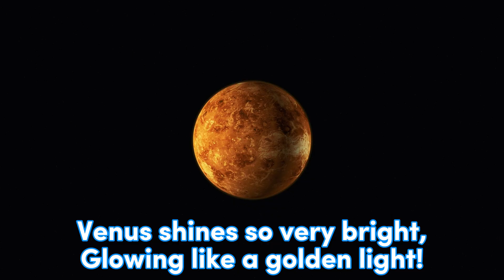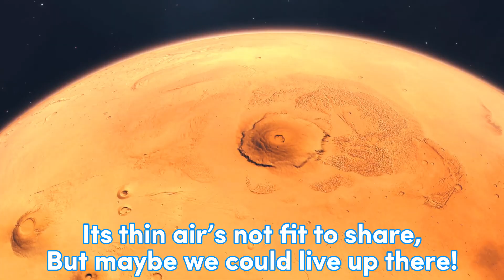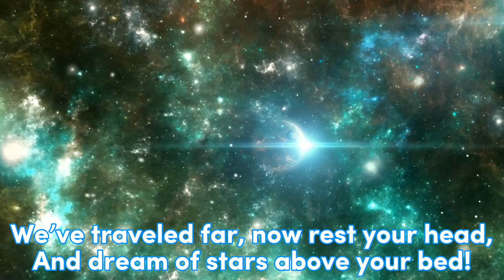Spin Around the Planets! 🌍🪐 Fun Solar System Song for Kids | Learn All 8 Planets!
🚀✨ Get ready to spin around the solar system with this fun and educational planets song for kids! Each of the 8 planets gets its own catchy mini-song filled with cool facts, fun rhymes, and spacey beats that make learning exciting and memorable.

From Mercury to Neptune, this colorful journey teaches children the names, order, and unique features of every planet in our solar system — all through music and playful animation! Perfect for preschool, kindergarten, and young space explorers everywhere. 🌞🌎🪐

🎶 What’s inside?

15-second fun verses per planet

Educational facts through music

Bright animations for each world

Great for classroom or bedtime learning

🌟 Sing along, learn the planets, and explore the stars — one verse at a time!

Special reference for the background videos used:
Video by Roberto Alvarez from Pixabay
Video by Alexander from Pixabay
Video by Renato Peixoto from Pixabay
Video by Paul Jean from Pixabay
Video by Andrew from Pixabay
Video by Андрей Сидоренко from Pixabay

Lyrics:

🌞 Intro Chorus
Let’s take a trip around the Sun,
To visit planets one by one!
Spin and twirl and dance in space,
Each one has a special place!

☿️ Mercury
Mercury is small and fast,
Zooming by as it goes past!
Closest to the mighty Sun,
It’s the hottest little one!

Rocky, dusty, full of speed,
With no air or clouds, indeed!
A cratered ball that zips in flight,
You’ll see it first in morning light!

♀️ Venus
Venus shines so very bright,
Glowing like a golden light!
Hot and hazy all around,
With thick clouds that swirl and sound!

Mountains tall and valleys deep,
Volcanoes rumble in their sleep!
She spins the other way, you see,
A twisty, steamy mystery!

🌍 Earth
Earth is where we live and play,
With oceans blue and skies so gray!
Trees and mountains, birds that sing,
It’s full of every living thing!

It’s not too hot or icy cold,
It’s just right — the truth be told!
Air to breathe and food to eat,
Earth is home and oh-so-sweet!

♂️ Mars
Mars is red and dry and wide,
With canyons deep and dunes that slide!
Robots roll across its ground,
To see what treasures can be found!

Its thin air’s not fit to share,
But maybe we could live up there!
With ice below and storms above,
It’s the planet space fans love!

♃ Jupiter
Jupiter is giant-sized,
With swirling stripes and stormy skies!
The Great Red Spot is spinning fast,
A windy storm that’s built to last!

It’s made of gas, not solid ground,
With many moons that spin around!
The biggest one in all the crew,
Jupiter, we look up to you!

♄ Saturn
Saturn’s rings go round and round,
Made of ice that gently sound!
They sparkle bright in outer space,
And give old Saturn extra grace!

It spins so fast, but light in weight,
It wouldn’t sink — it floats so great!
With moons galore and windy skies,
Saturn’s sure to catch your eyes!

♅ Uranus
Uranus spins upon its side,
Like it’s rolling in a slide!
Blue and chilly, far away,
It wobbles as it greets the day!

A planet made of ice and gas,
With tiny rings and moons that pass!
Its winds blow fast, it twirls with flair,
You’ll find it spinning over there!

♆ Neptune
Neptune’s deep and ocean blue,
With storms that swirl and breezes too!
The windiest place in outer space,
It races in a silent chase!

It’s cold and dark so far from Sun,
But learning about it sure is fun!
It’s last in line but bold and bright,
Shining softly in the night!

🌞 Closing Chorus
Now we’ve seen them, one by one,
All the planets 'round the Sun!
From tiny rocks to giants wide,
They all in space together glide!

Spin and twirl back down to Earth,
And treasure all this planet’s worth!
We’ve traveled far, now rest your head,
And dream of stars above your bed!